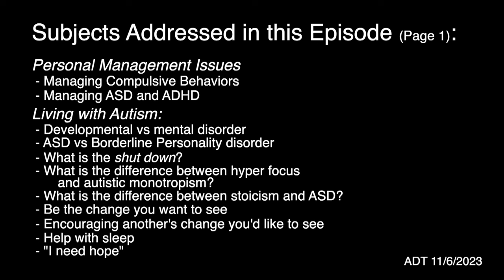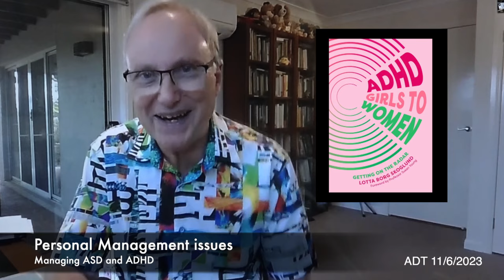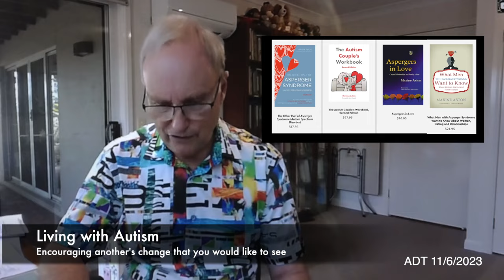Ask Dr. Tony - November 2023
Hello, everyone! Dr. T and I are both running as fast as we can at 71. It took a while for this latest "Ask Dr. Tony" to be filmed, but I hope you feel it was worth the wait. Good stuff in here!

Subjects Addressed in this Episode:

Personal Management Issues
 - Managing Compulsive Behaviors - Starts at: :35
 - Managing ASD and ADHD - Starts at: 3:57

Living with Autism:
 - Developmental vs mental disorder - Starts at: 6:56
 - ASD vs Borderline Personality disorder - Starts at: 10:00
 - What is the shut down? - Starts at:14:52
 - What is the difference between hyper focus
       and autistic monotropism? - Starts at: 18:26
 - What is the difference between stoicism and ASD? - Starts at: 21:08
 - Be the change you want to see - Starts at: 23:30
 - Encouraging another's change you'd like to see - Starts at: 25:29
 - Help with sleep - Starts at: 29:47
 - "I need hope" - Starts at: 33:30

Don't forget, the AI-assisted search tool at the top of the autismhangout.com first page can locate excerpts of any subject/topic from the Ask Dr. Tony program database.

To submit a question for possible inclusion in future Ask Dr. Tony episodes